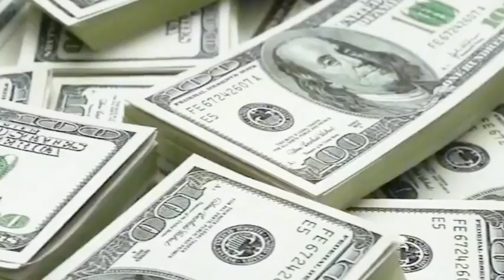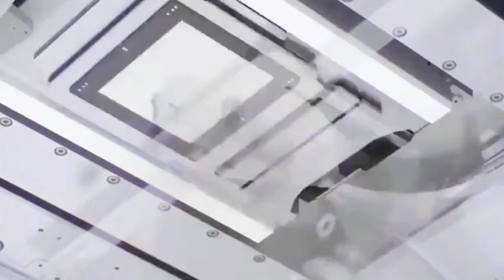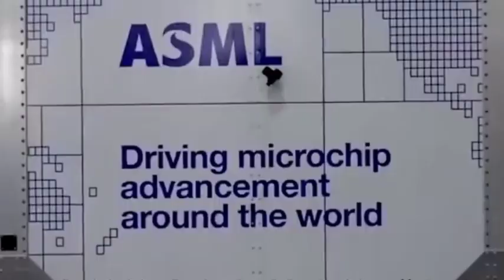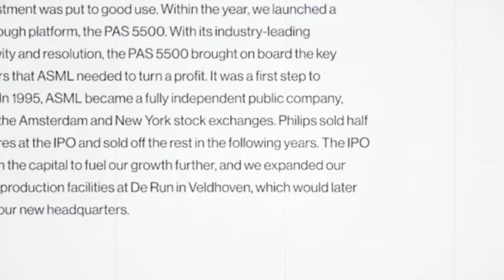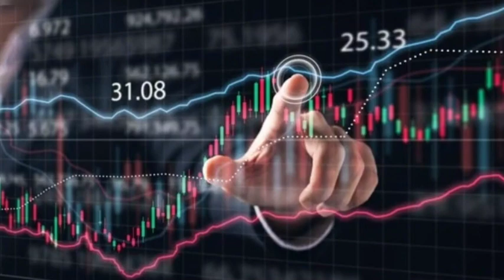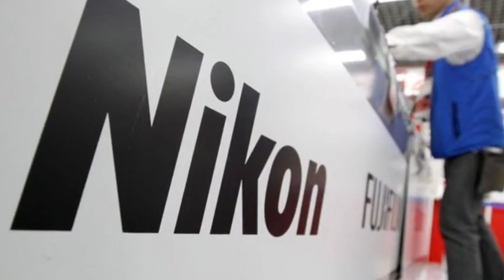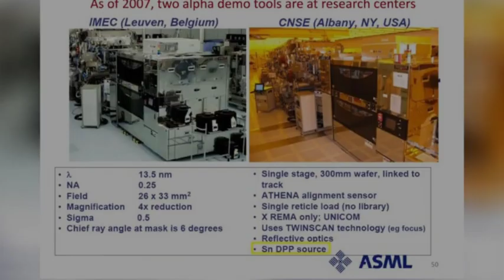China's domestic photoresist has achieved 7nm process supply, ASML's choice is right!